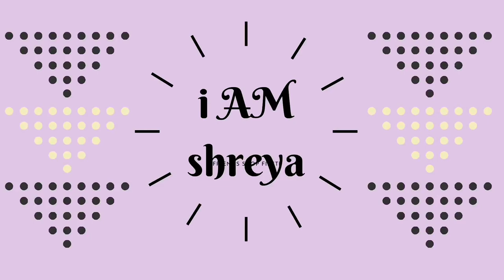Polaroid painting day6 | beginners painting with postercolours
Hi to every viewer there. I am so so so happy that you guys make time and visited my channel. Please shower your love on my video and do like share and subscribe to my channel, also, please don't forget to hit the bell icon so that you never miss my latest paintings.

This painting is a interesting as well as special as this is the last painting i am doing on buckram paper. Buckram is used by tailors and is really very cheap and is easily available in the market. if you don't want to spend a lot of money just go for buckram. it's a great option for beginners. this painting is meant for beginners and is made with acrylic colours .I used colours like pink white yellow and black to make this painting. i used 1 flat brush for blending and round brush to create look.

 I make paintings without water colour paper. its a myth that only watercolour paper brings out better results. if you are in any doubt then look this video i made. this painting is done on buckam painting.
If you want to watch my watercolor portrait painting, please go to the link i have mentioned for my instagram profile.

MATERIALS USED:
1. buckram paper
2. paint brushes
3. poster colours.

till then take care all of you
byeeeee.